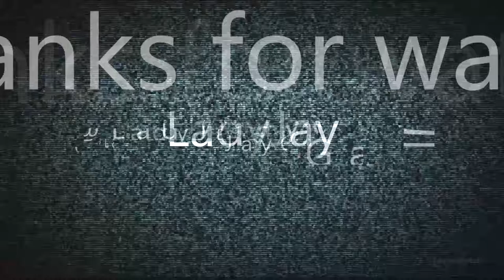Laura Croft vs the wolves Tomb Raider Definitive Edition pt21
just love playing this game now I got past the part that I was stuck on for so long